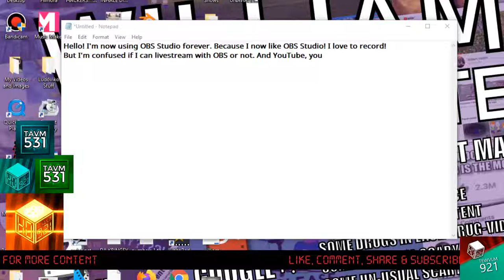I am now using OBS Studio forever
I now love OBS Studio forever! If you don't like OBS Studio, that's fine.